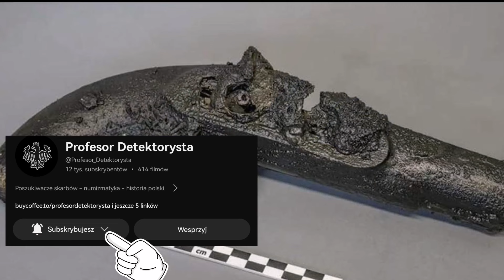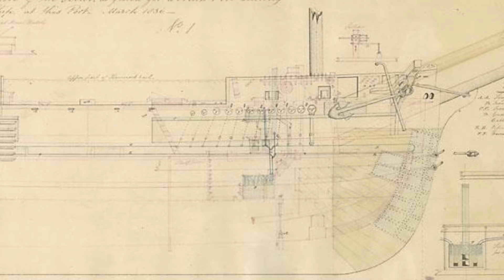SETKI ARTEFAKTÓW WYDOBYTYCH Z DNA, Trzeba to zobaczyć!!!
💛 Doceniasz to co robię i chcesz wesprzeć mój kanał? Możesz postawić mi małą kawę tutaj 😊👇

PREZENTY DLA WAS

🎁 PREZENTY do zamówień, wystarczy wpisać "profesor" w komentarzu do zamówienia w sklepie 👇 OBOJĘTNIE JAKI SPRZĘT KUPUJESZ 🤩

RABAT NA COBRA TECTOR

✅5% RABATU Z MOIM KODEM - "PROFESOR" użyj kodu i sprawdź ofertę tutaj

CZYSZCZENIE I KONSERWACJA MONET

WARTO OBSERWOWAĆ

⚪ Nasza Grupa, Dołącz!

KONTAKT / WSPÓŁPRACA